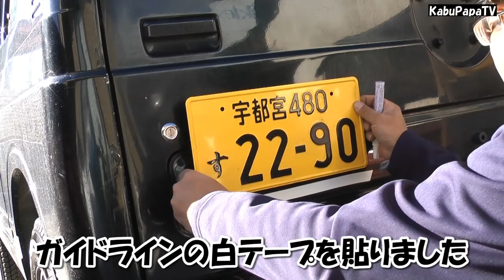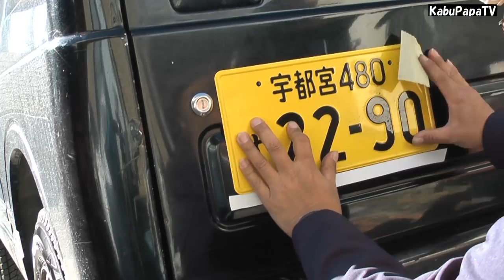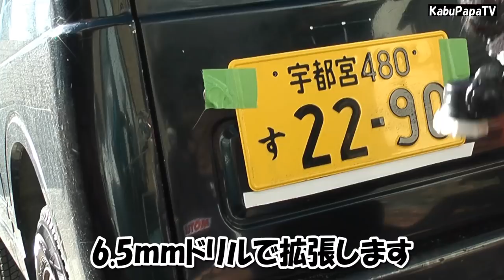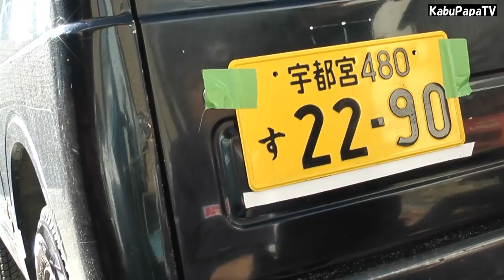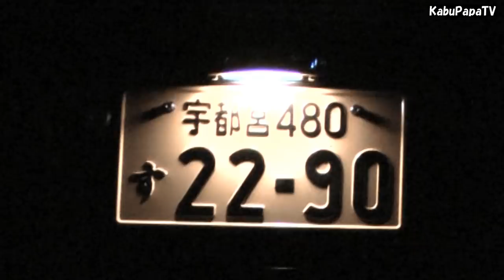【初心者のジムニー７】JA11V ナンバー移動してみた 後ろがすっきりしたよ！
20171119
ジムニーJA11のカスタムがとまりません
今回はナンバーをリヤドアに移設しました
ナンバー自体は穴あけて移動
ナンバー灯は配線分岐で延長
初心者でも１～２時間でできるオススメカスタムです
後ろ周りがスッキリします